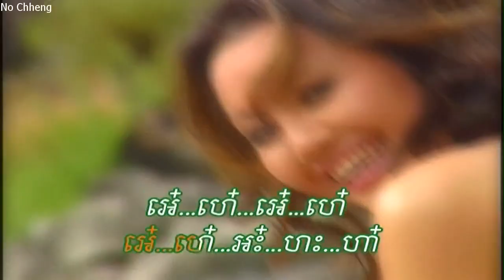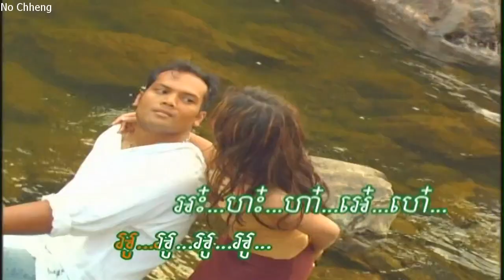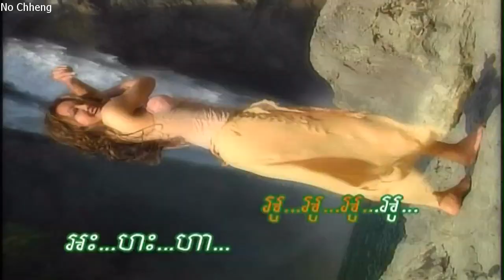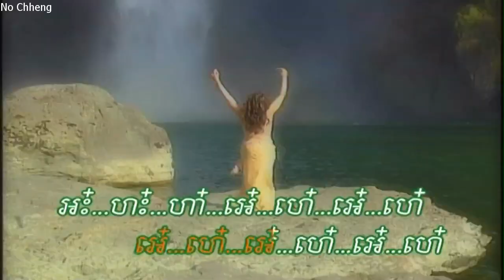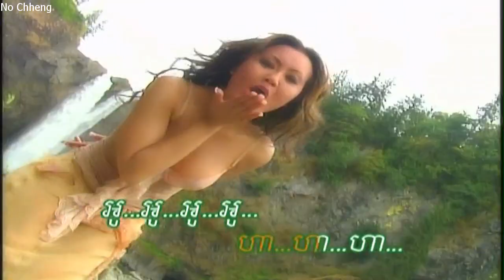ចង់បានបង អ៊ឹម ស្រីពៅ (ភ្លេងសុទ្ធ) Chung ban bong (Pleng sut)